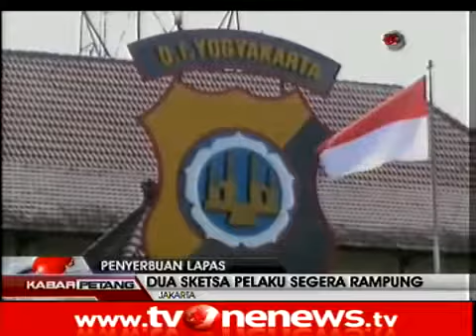Polri Segera Publikasi Sketsa Penyerang LP Sleman